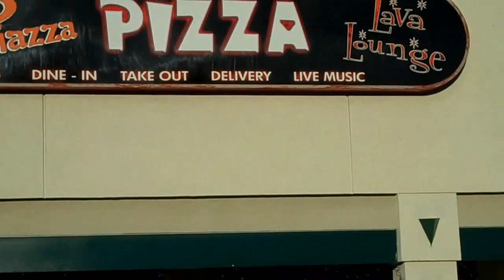Classic not plastic 2011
this was taken at long beach classic scooter clubs "classic not plastic" scooter rally, on sat. november 26th 2011.